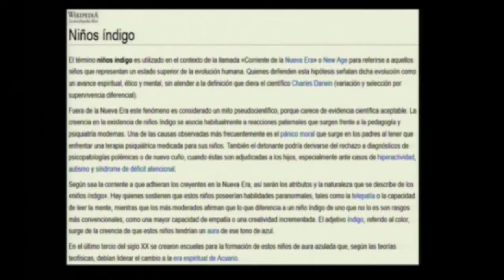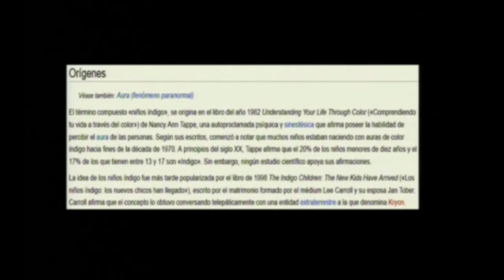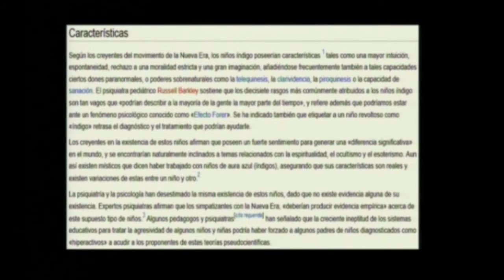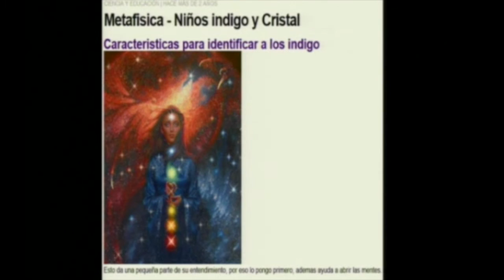LOS NIÑOS INDIGO 1 portales dimensionales